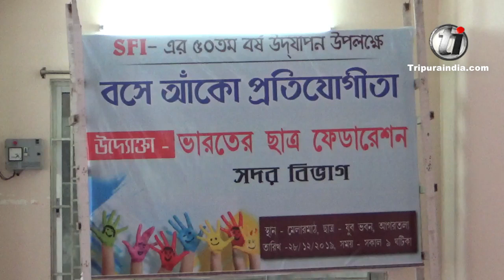SFI holds sit and draw competition at a part of its 50th foundation year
SFI holds sit and draw competition at a part of its 50th foundation year at Agartala on December 28